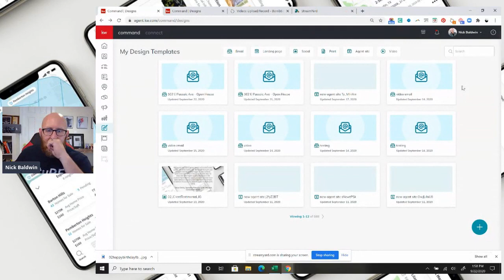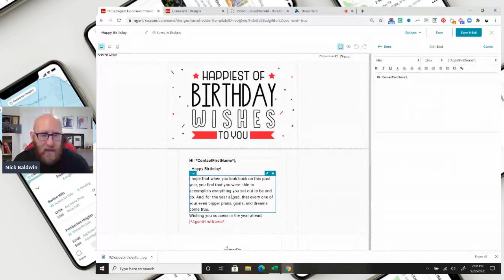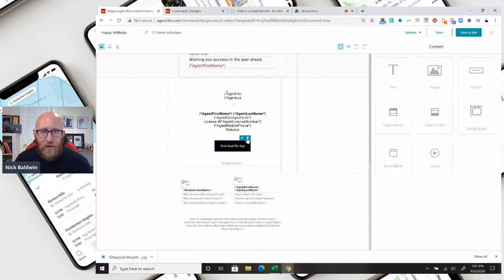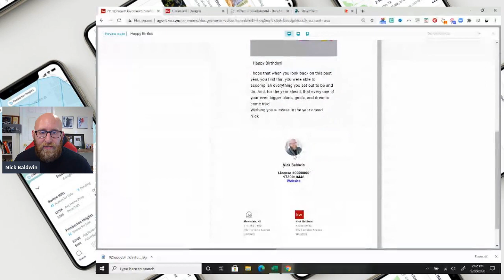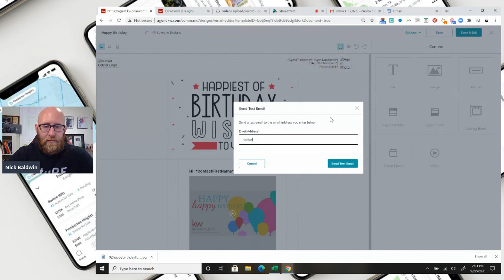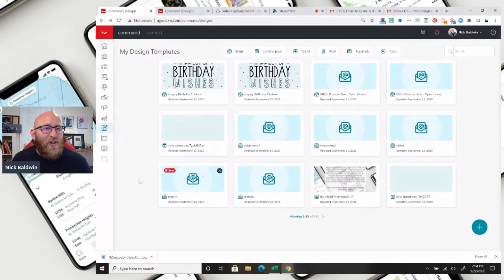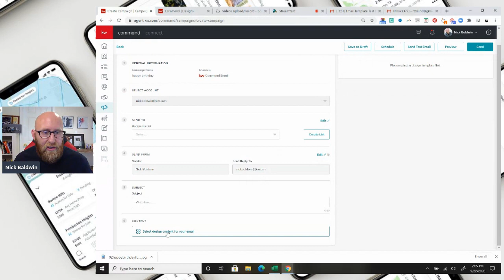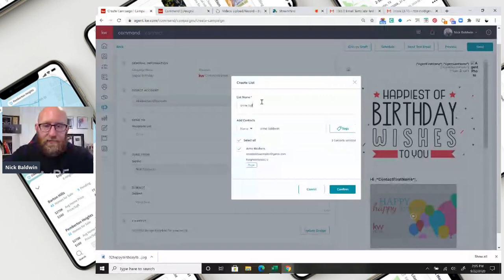Create Custom Happy Birthday Emails in Command...WITH VIDEO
In this video you'll learn how simple it is to create a custom, beautiful HTML email in Command, WITH VIDEO, to wish someone a happy birthday!